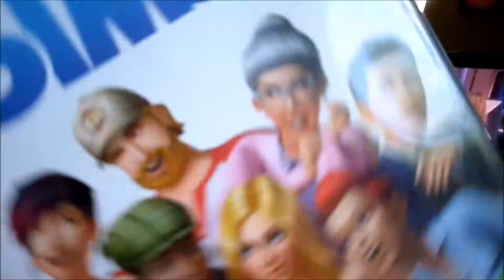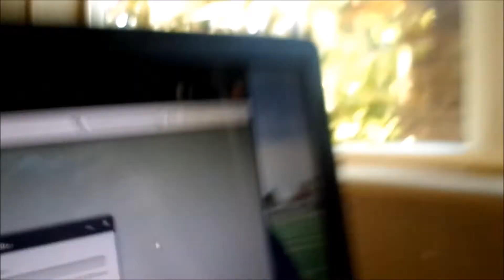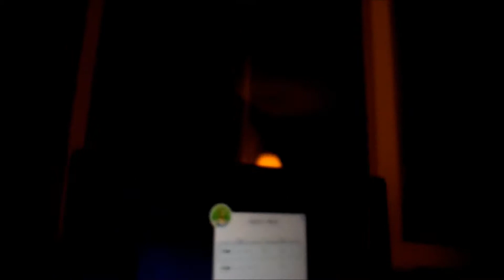obsessed with sims4 (9.3.14) day 434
go yo our channel and take a look at similarsimib friends